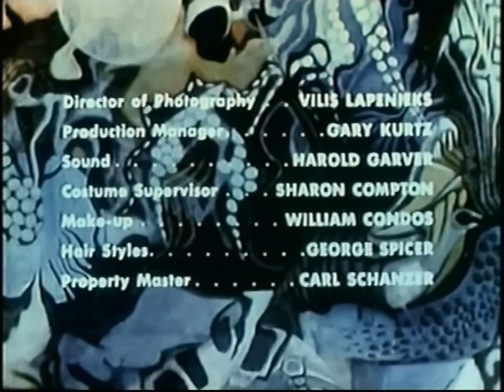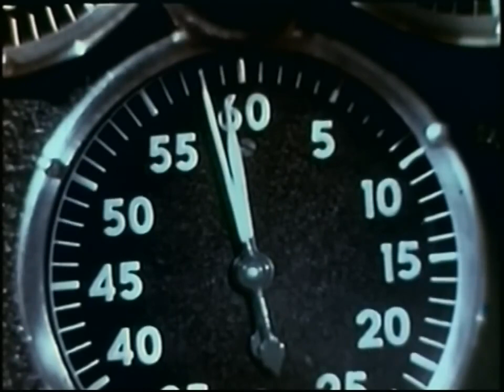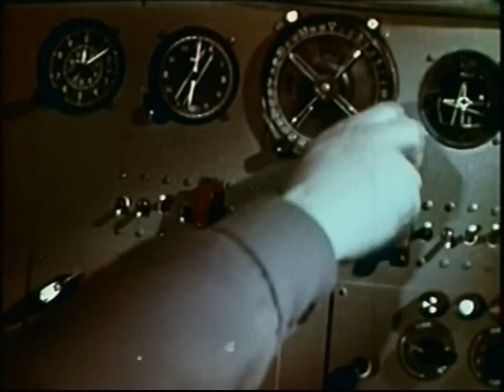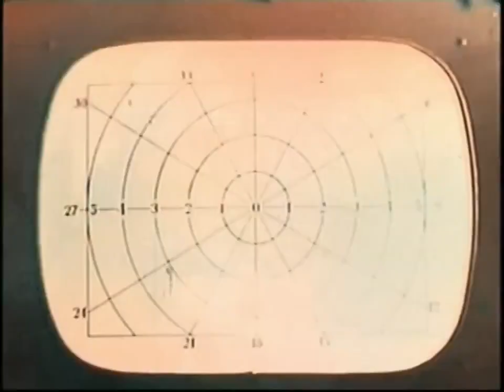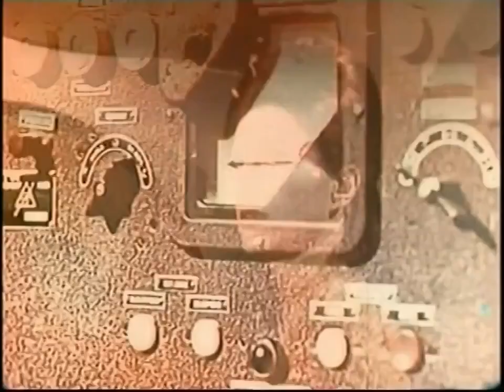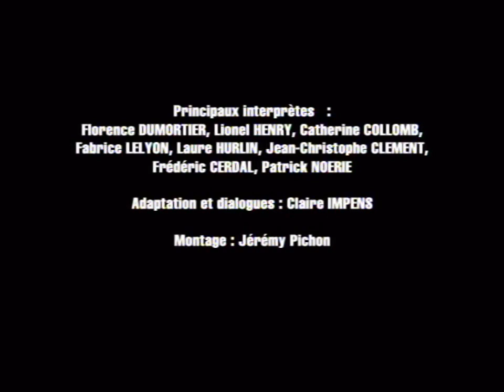Voyage to the Prehistoric Planet (1965)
Voyage to the Prehistoric Planet is a 1965 American science fiction film, one of two versions adapted for Roger Corman from the Soviet science fiction film Planeta Bur (Planet of Storms), scripted by Aleksandr Kazantsev (from his novel) and directed by Pavel Klushantsev. Curtis Harrington oversaw the editing and dubbing of principal portions of the source film, and directed new principal scenes featuring Basil Rathbone and Faith Domergue. The resulting new film was syndicated directly to television by American-International Television Inc.

The film essentially follows the storyline of the Soviet original, with Rathbone and Domergue replacing two Soviet actors in roles as space-station monitors of the primary action. The rest stars the remaining Soviet actors dubbed into English.

In this retelling, it is 2020 and the Moon has been colonized. After traveling 200,000,000 miles, the first group of men land on Venus, where they find a mist-shrouded prehistoric world in which the crew are attacked by various monstrous creatures and giant plants.